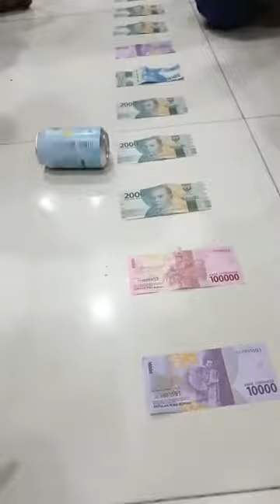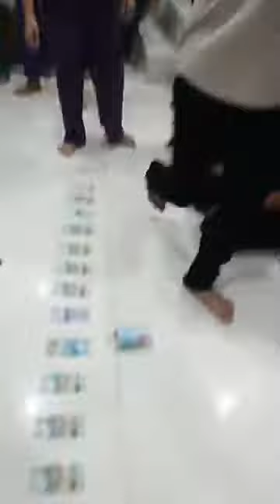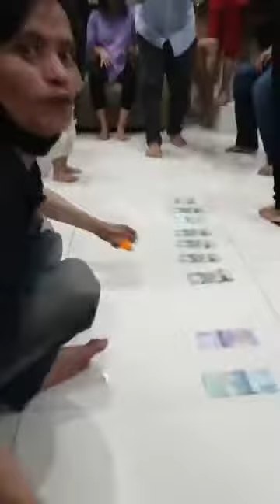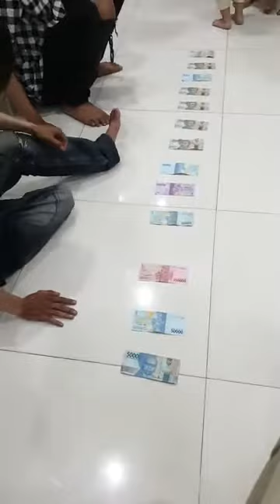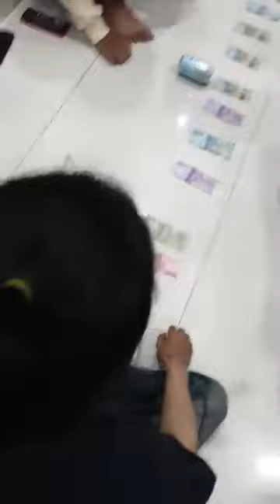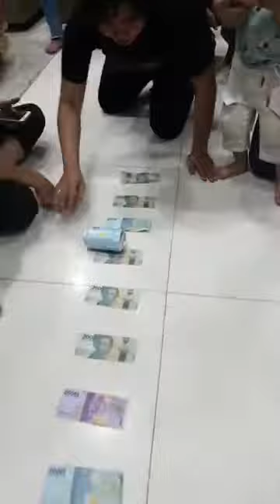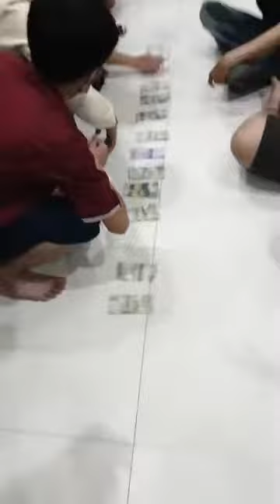Permainan Akhir Tahun kami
Peralatan & Software Yang Digunakan :
~ Kamera Hanya Menggunakan Handphone (termasuk rekam suara)

~ Tripod
Takara ECO 173A Plus + Holder U

~ Editing PC
FIlmora 9.0.3.3